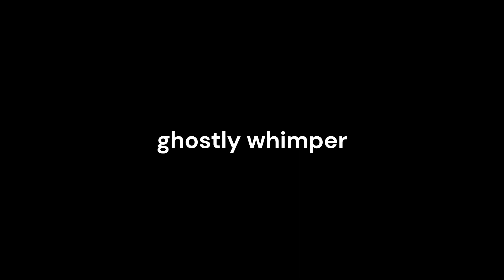All roblox cave sounds REVERSED!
roblox cave sounds but they are all reversed